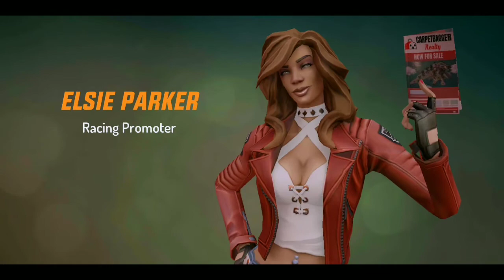mobile version GTA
GTA mobile version
Dear Friends
I always trying my best.